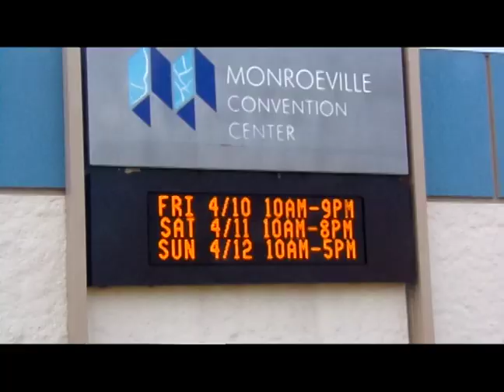Steel City Con PKG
a news package on Steel City Con